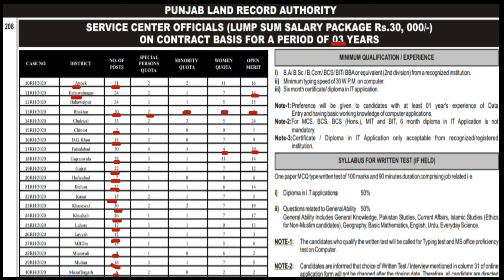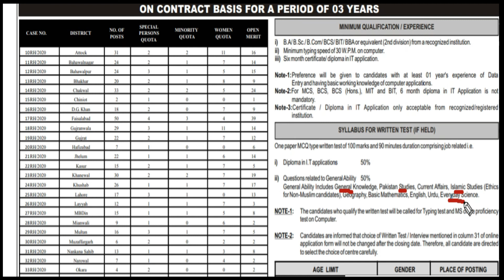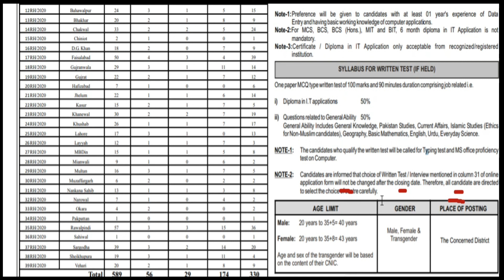Punjab Land Record Authority District Wise Vaccancies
Punjab Land Record Authority  District Wise Vaccancies(PPSC)
589seats ,male and female